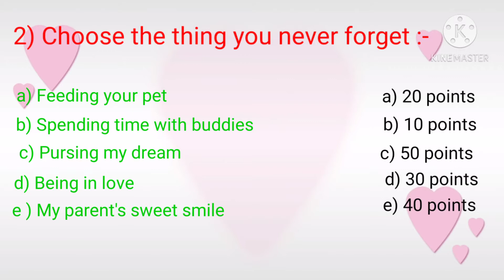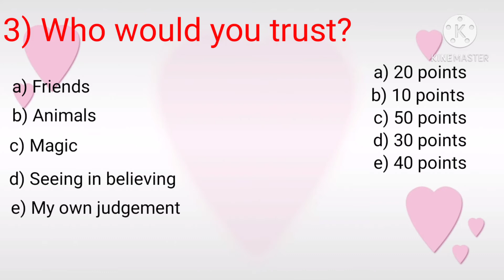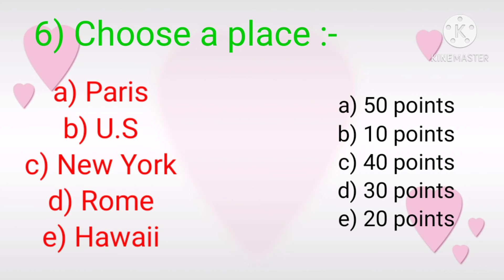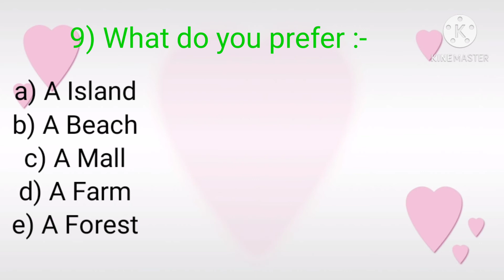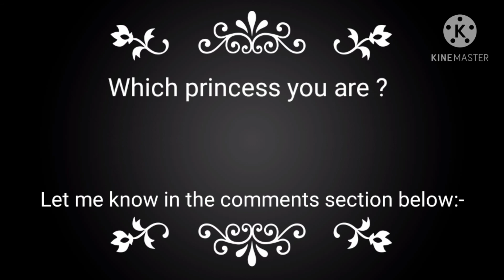Choose which princess you are? // Beautiful princess // Who princess you are // Who is the best !!!!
Choose which princess you are? // Beautiful princess // Who princess you are // Who is the best ! // whatspp status 4k // best video // who is the best .

Mere new videos pane ke liye channel ko subscrine + bell icon jaroor click kare